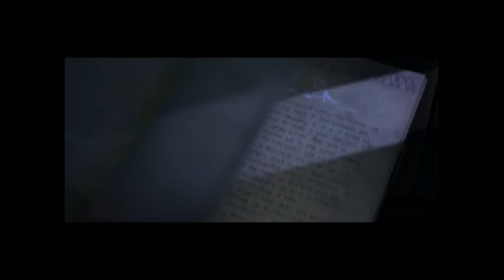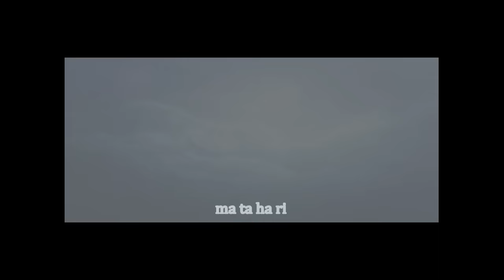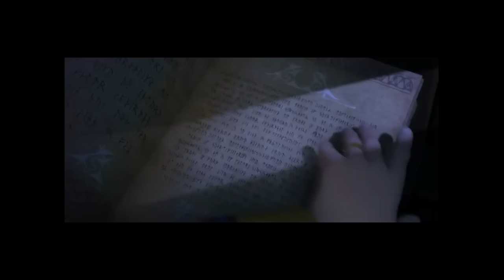Abadi Selamanya Ost Legenda Lyric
Lyric lagu Abadi Selamanya Ost Legenda  lirik syair lagu anak opera ballet bertema dongeng abadi selamanya frozen sky scene